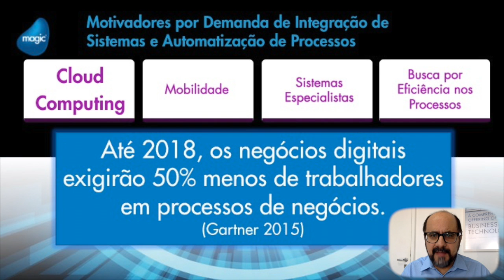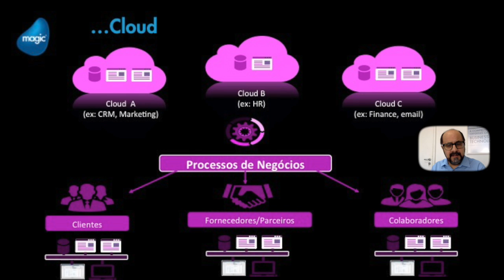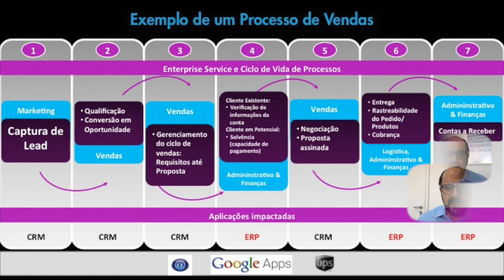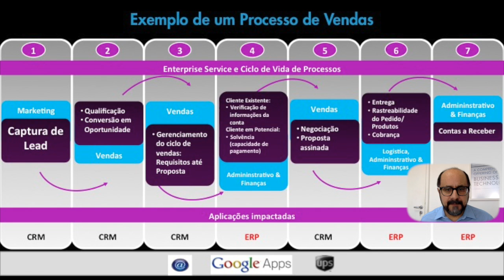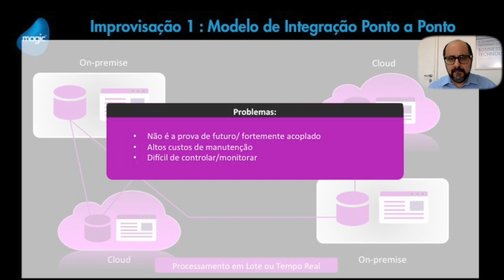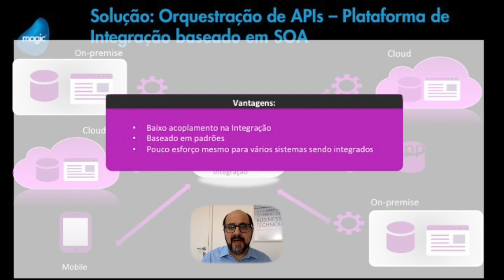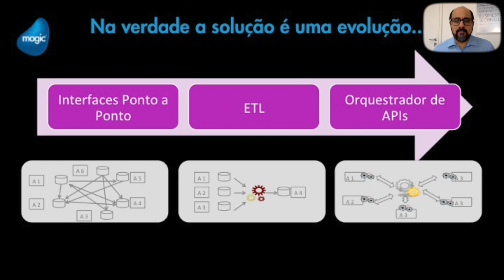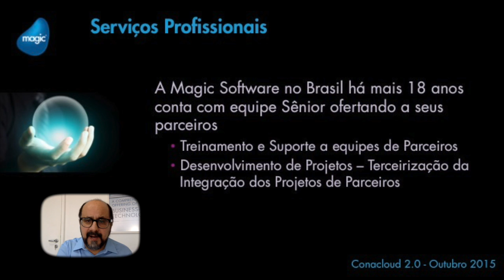A Orquestração de API'S como Fator Crítico de Sucesso de Projetos Cloud Computing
A maioria das empresas operam hoje em dia em um ambiente heterogêneo de TI e são constantemente confrontadas com o desafio de compartilhar dados e lógica através de várias aplicações, base de dados, sistemas operacionais e localidades. A tendência por Cloud Computing e Mobilidade vem intensificando esse cenário. A oferta de API’s pelas aplicações de negócios Cloud é apenas parte da solução e o risco de considerá-las como solução final traz diversos inconvenientes aos projetos. A integração e Orquestração das API’s das diversas aplicações de negócios é um fator crítico de sucesso de projetos Cloud. Nesta apresentação abordaremos os maiores desafios em projetos de integração de Aplicações de Negócios Cloud Computing e como enfrenta-los de forma a extrair o máximo de benefícios das aplicações.

Apresentação veiculada originalmente no Clonacloud 2.o - Congresso virtual - Apresentação de Rodney Repullo - CEO da Magic Software Brasil